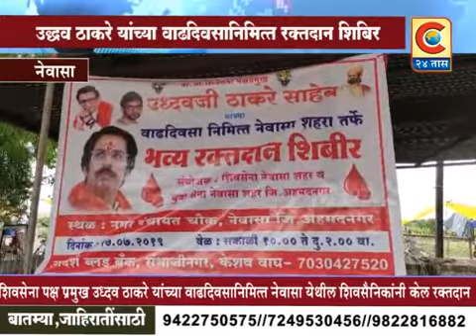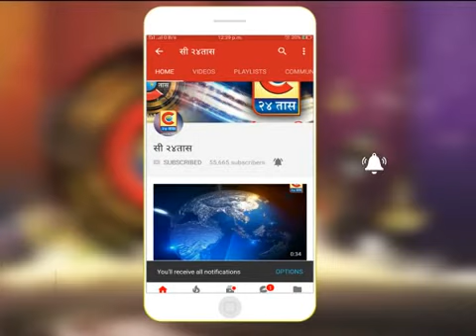नेवासा - शिवसेना पक्ष प्रमुख उद्धव ठाकरे यांच्या वाढदिवसानिमित्त रक्तदान शिबिर